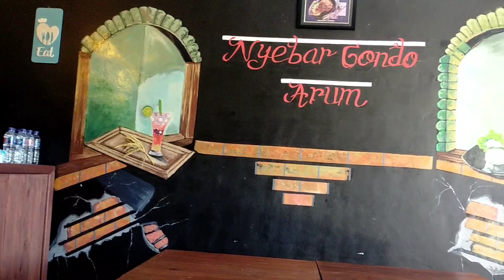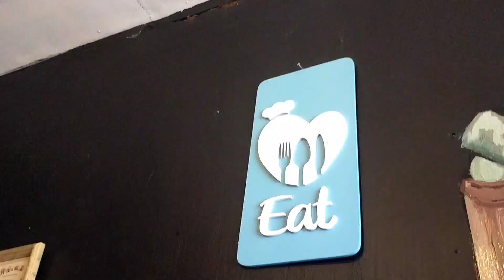MIE PELAKOR PEDES POOLL Warung Janur Kuning Toplasan Kalipare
Tempatnya nyaman. Untuk lesehan ada. Bagi yang tidak betah lesehan disediakan meja-kursi. Menunya bermacam-macam. Saya mencoba mencicip Mie Pelakor yang pedesnya pol-polan!